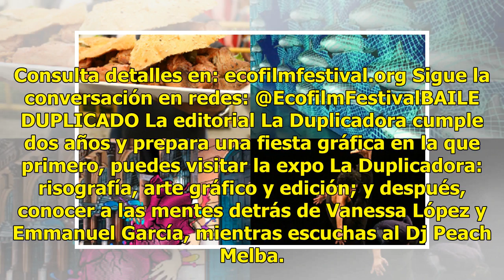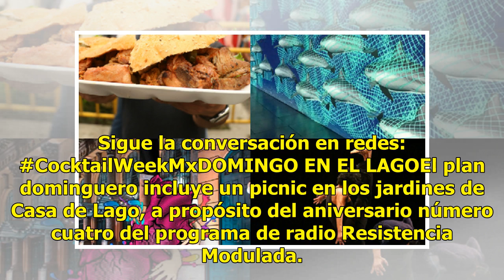¿Qué plan para el fin de semana? sigue las recomendaciones de la Señorita Etcétera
Productos de diseñador, cócteles y fotos, muchas fotos CINE SUSTENTABLELlego la octava edición del Ecofilm, festival cinematográfico en el que se vincula al séptimo arte conla sensibilización ambiental y la cultura ecológica. Además, habrá actividades paralelas como un taller de cine sustentable y u...